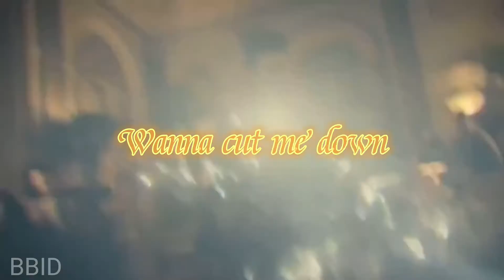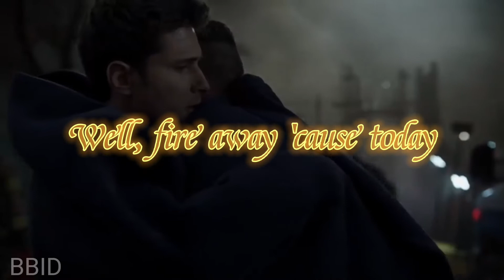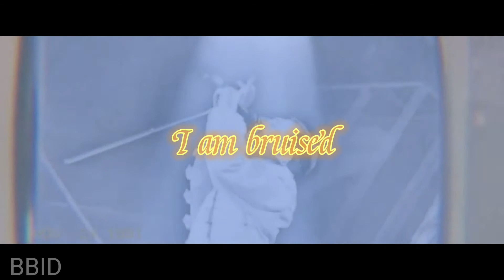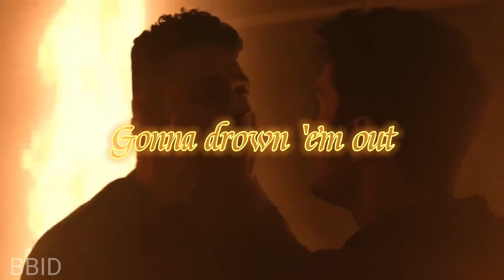This is me - keala Settle (The Greatest Showman) Edit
This is me by keala Settle from the greatest Showman edit
- 9-1-1 Lone Star
-Roswell New Mexico
-Shadowhunters
-Julie and the phantoms
-Queer eye
-Everybody's talking about Jamie
Go check out my podcast Bex Breaks It Down on Spotify